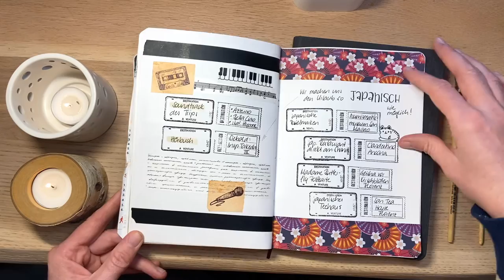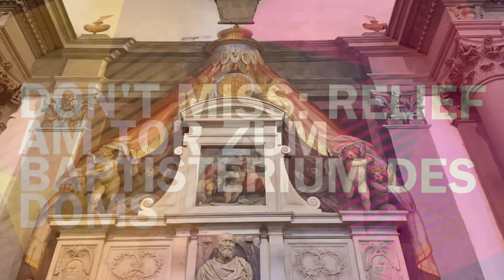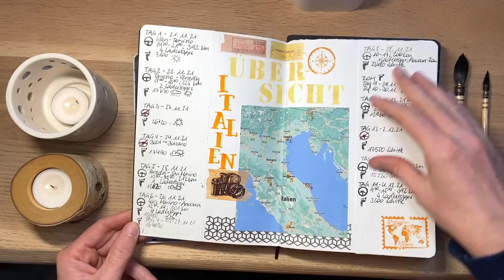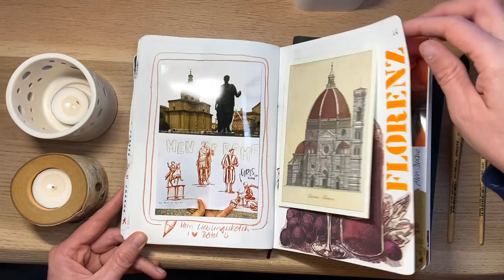Italien: Rom, Vatikan, Florenz - Sketchbook Tour & Tipps für 6 Tage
0:00 Sketchbook Flipthrough
1:15 Rom
4:23 Vatikan
5:07 Florenz
10:17 Heimfahrt im Schnee
10:35 Trip Details - Traveler's Notebook Flipthrough